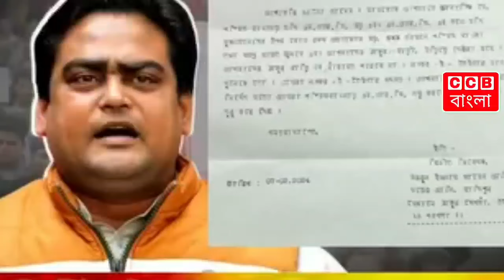বিজেপি নেতা ভয়ে অন্য মহিলাকে ফোন ধরিয়ে দিলো। BJP | Call Record | CCB বাংলা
CCB বাংলা
BJP
Election
Modi
TMC
Shantanu Thakur
CCB Bangla
Bangla News
News
Political News
Trending News